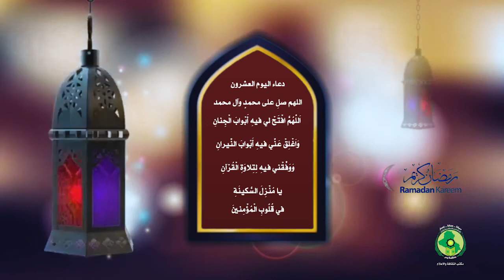دعاء اليوم العشرون من شهر رمضان المبارك